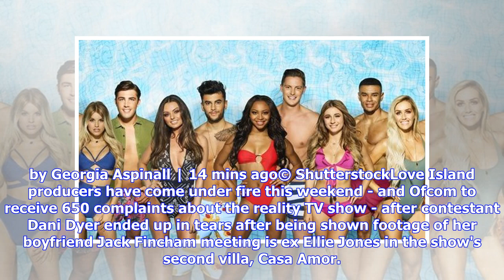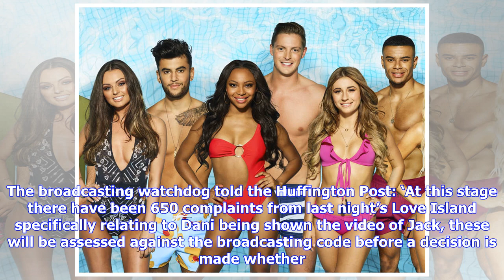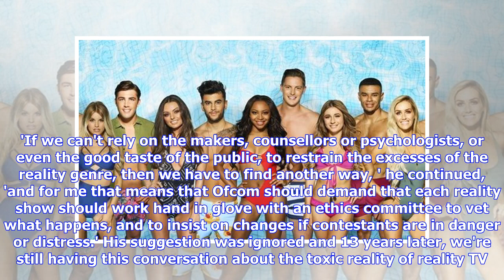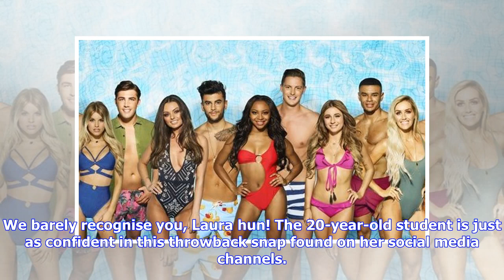Do We Really Want To See Love Island 'Testing' Contestants In Pursuit Of Good TV?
by Georgia Aspinall | 14 mins ago© ShutterstockLove Island producers have come under fire this weekend - and Ofcom to receive 650 complaints about the reality TV show - after contestant Dani Dyer ended up in tears after being shown footage of her boyfriend Jack Fincham meeting is ex Ellie Jones in the show's second villa, Casa Amor. But while Jack has so far remained loyal to Dani, producers only showed her a small clip of Ellie's arrival and Jack's shocked reaction. Creating a context that, we ...